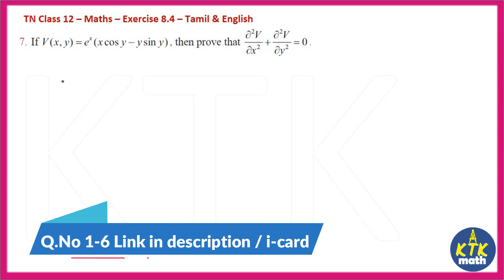12th Maths - Exercise 8.4 Q.No 7 to 10 - Differential & Partial Derivatives - Samacheer - KTK Math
This video has full solution of 12th Maths Chapter 8 Exercise 8.4 Qno 7-10  in both Tamil & English | Differential & Partial Derivatives

12th maths solution,
12th maths,
tamilnadu 12th maths,
class 12 maths solutions,
class 12 maths answers,
class 12 maths guide,
12th maths guide,
samacheer 12th maths solutions,
samacheer 12th maths answers,
samacheer 12th maths guide,
12th maths chapter 10,
12th maths exercise 8.4 answers,
12th maths exercise 8.4 solutions,
12th maths pdf,
12th maths guide pdf,
12th maths book pdf,
12th samacheer maths solutions,
12th samacheer maths answers,
samacheer 11th maths,